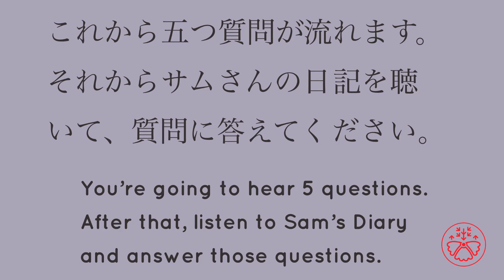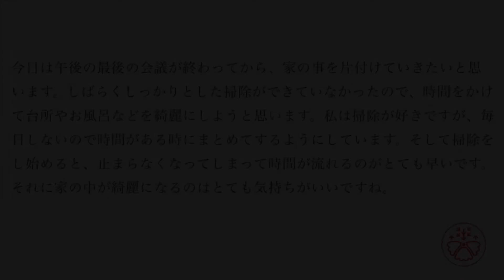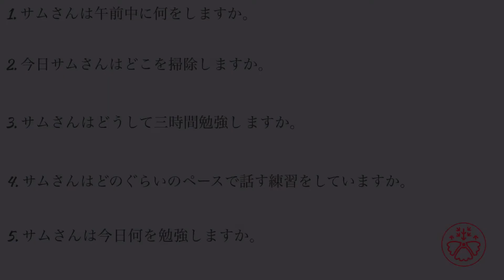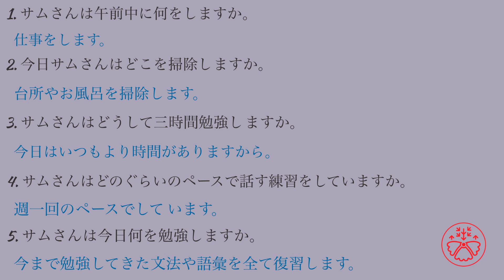Read and Learn Japanese in context:Sam's Diary 19 (サムさんの日記) - Quiz Version Japanese Reading Practice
Test your listening comprehension

Sam's Diary now comes with questions.

How to use Sam's Diary (Quiz)

1. Listen to the story.
2. Answer the questions.
3. Check your answers.
4. Listen again until you can get all the questions right.

This is how you improve your listening skills. It takes a while to improve your listening, but if you do it every day, it'll get better sooner.